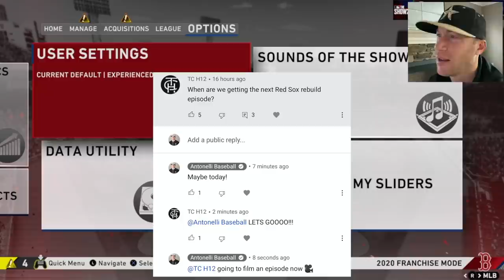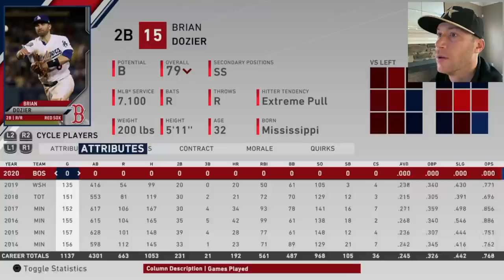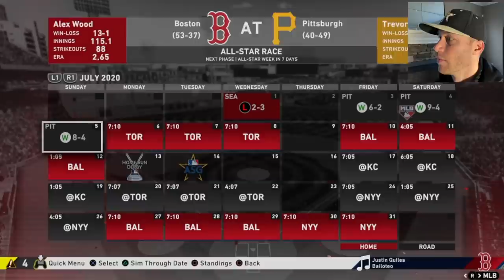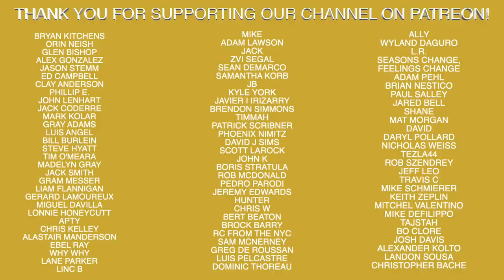Rebuilding The Red Sox #6 - MLB The Show Franchise Mode